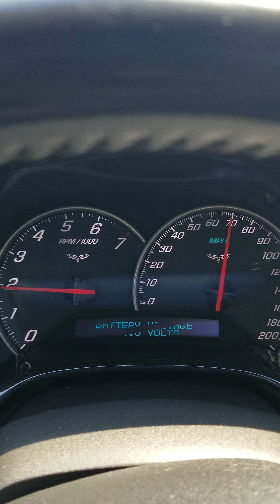Corvettes on New Interstate 11 bypass Boulder City to Az..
Me, Mike and Matt on first full day of New Interstate 11's opening, seeing if it's Corvette Worthy..